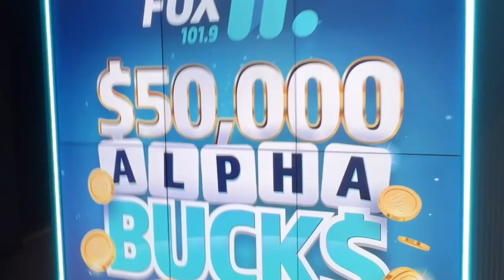The Most Dramatic $50,000 Alphabucks Win Ever! | Fifi, Fev & Nick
1 letter, 10 questions, 30 seconds, $50000 CA$H. One person walked away a winner, but it didn't come without its DRAMA.